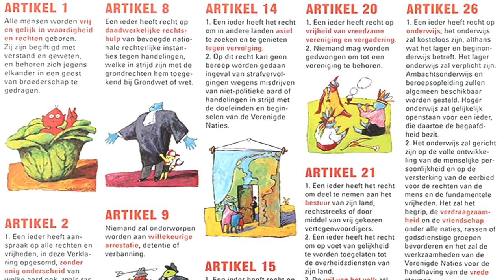Max van der Stoel Human Rights Lecture - Studium Generale - Tilburg University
Online event dedicated to International Human Rights Day. Keynote by the Dutch Human Rights Ambassador Bahia Tahzib-Lie followed by the 25th presentation of the Max van der Stoel Human Rights Award. (English / SG-Certificate*)

00:10 - Introduction by prof. dr. mr. Nicola Jägers
02:15 - prof. dr. Wim van de Donk
07:00 - Keynote by Dutch Human Rights Ambassador dr. Bahia Tahzib-Lie
35:20 - Max van der Stoel Human Rights Award presentation

* For students, this event may count towards the SG-Certificate.

- Facebook, LinkedIn, Instagram & Twitter: @SGTilburg